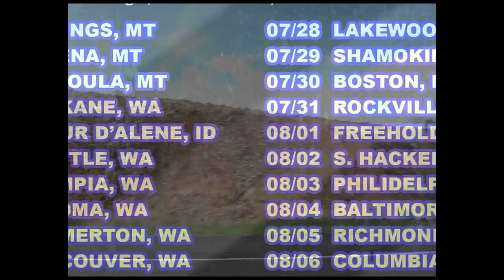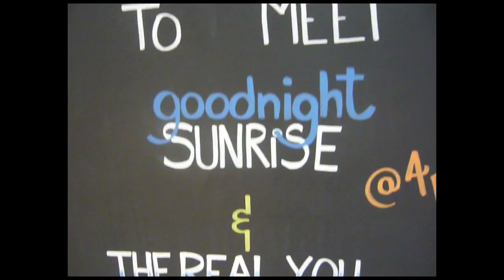Goodnight Sunrise - "Pop, Rock, & Drop It" National TOUR VIDEO #2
Follow goodnight sunrise on their national "Pop, Rock, & Drop It Tour" with The Real You.

Watch crazy lightning storms, mini horses, Six Flags, and some awesome live shows from the South and Midwest!

New East Coast Update now posted!